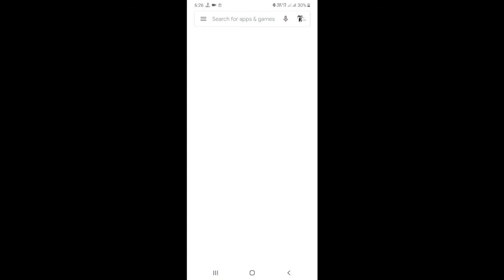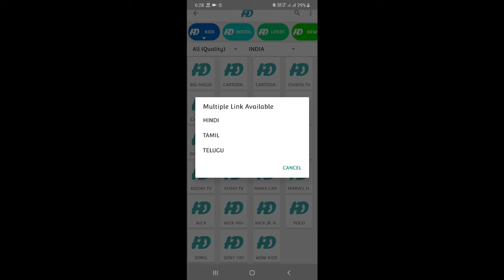Watch all tamil channel in one app without money.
Google+